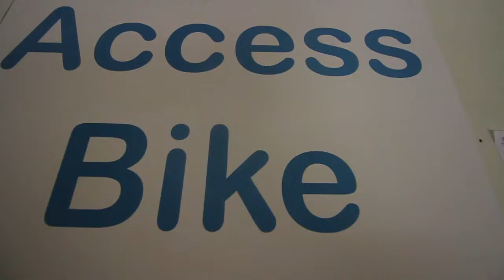Access Bike Crowdfunder!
Access Bike mentors young people to recondition bikes for disadvantaged peers, runs open workshop sessions, coaching & development courses. Donate to the crowdfunder and receive cool cycling gifts including stickers, t-shirts and more Video by Pete Brown and Alfie Stevens, more information below

We think every young person needs a bike but some young people and their families can't afford one. We find unwanted bikes, train young people to do them up and give them to people who need them. Our fully equipped cycle workshop is open to young people aged 13-24 for workshop time, peer and mentor support, cycle safety and personal development courses.

Having a bike leads to participation in sport and social activities, gives independence, confidence and better health and fitness - better life chances in fact. Some young people also need guidance and a safe, supportive environment to raise expectations for themselves, to develop skills and confidence in the work place.

Disadvantaged young people - including disabled, NEETs, ex-offenders, excluded young people, hoemless, refugees, young carers and  care leavers - will be referred to the project by local schemes, schools and youth organisations for a bike. We'll also help them plan their own mentored programme, towards employment, self-employment, volunteering and active citizenship.

The Access Bike workshop is the first open door bike workshop for young people and will open 3 days a week for them to use to fix up their own bikes, boards and scooters. They are encouraged to return the favour by fixing up another bike, cleaning them up, doing artwork or making another young person feel welcome and included.

The project is peer led  by young adults who are paid or volunteer for different roles - coaching, technical, marketing and business - and given the support they need to develop and deliver their own targets. Everyone works as equals and feedback goes both ways. We love the idea of intergenerational sharing of interests and we're recruiting older volunteers, particularly men for whom volunteering roles can be hard to find.